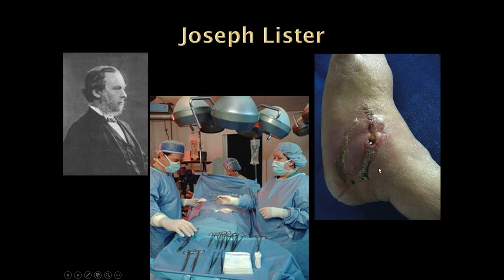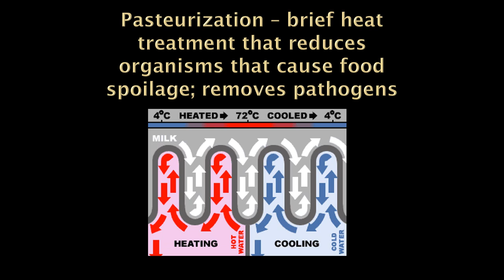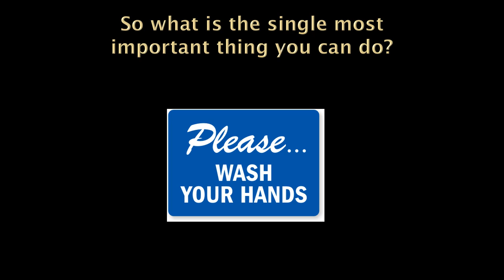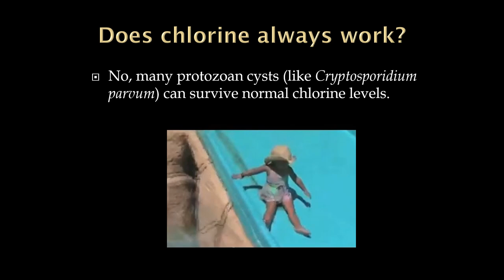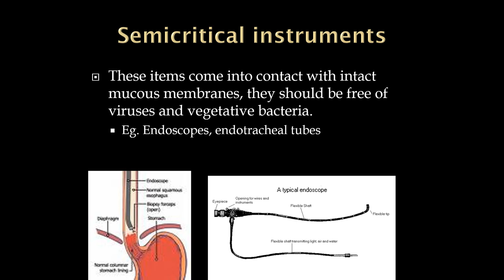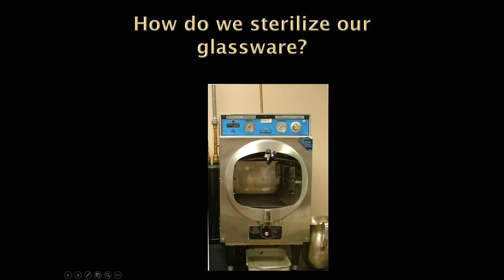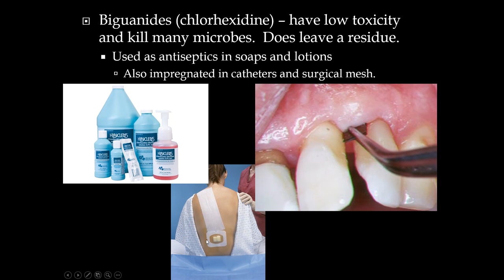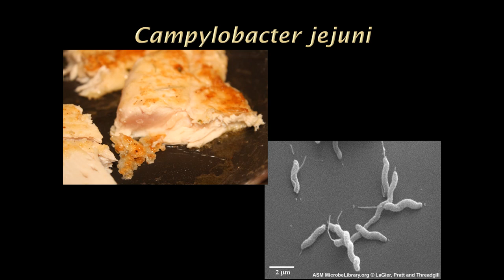Controlling microbial growth